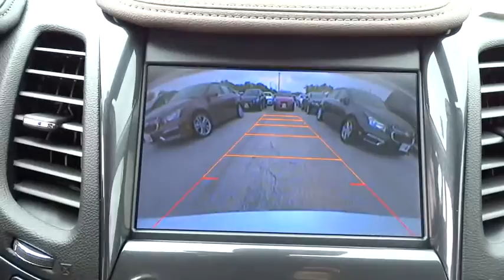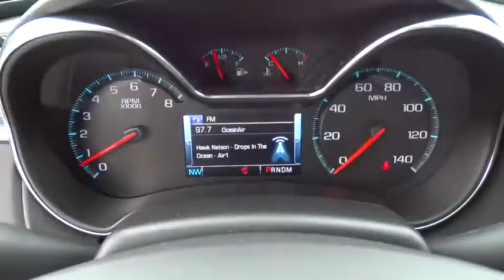2015 Chevrolet Impala San Antonio, Houston, Austin, Dallas, Universal City, TX C51662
2015 Chevrolet Impala

Gunn Chevrolet
12602 IH 35 North